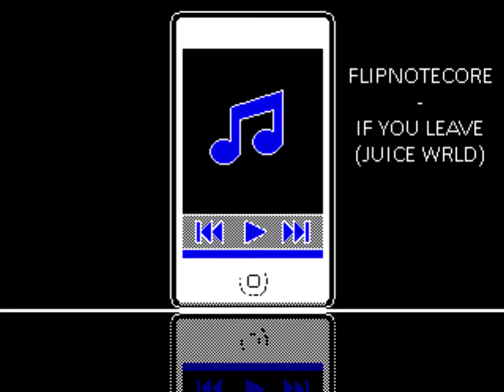𝙁𝙇𝙄𝙋𝙉𝙊𝙏𝙀𝘾𝙊𝙍𝙀 - If You Leave (Juice WRLD)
remastering this channel. using authentic dsi microphone quality from now on.